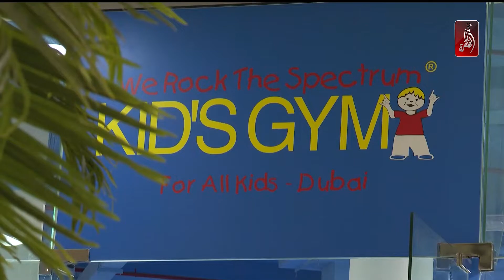كيف يحقق الأهل التواصل مع الأولاد